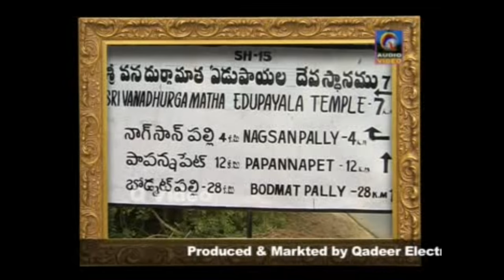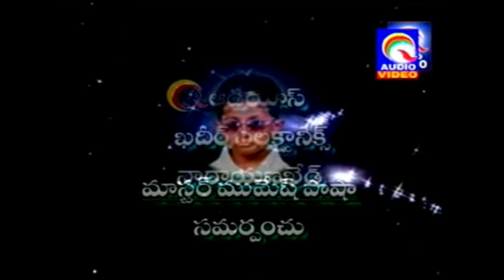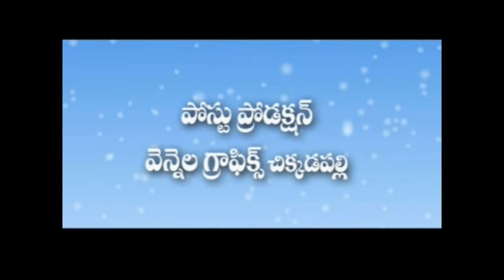EDUPAYALA WANA DURGA MAHIMALU CHARITRA DARSHANAM VOL{1/1}QVIDEOS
YEDUPAYALA DURGAMMACHARITRA VOL-1